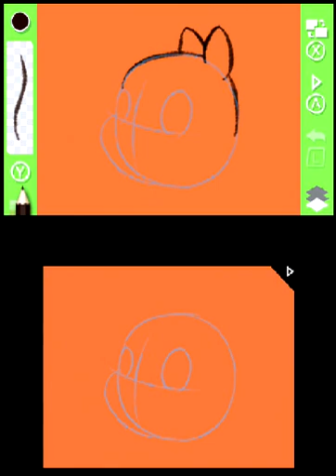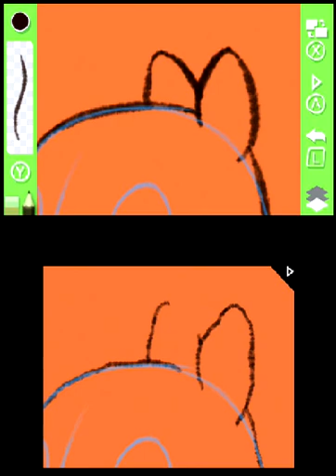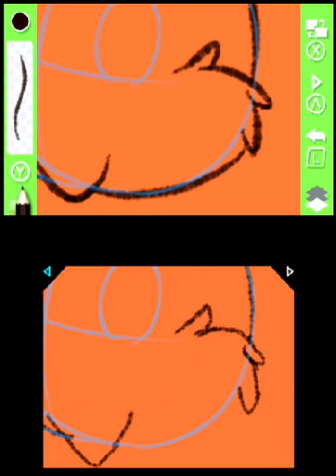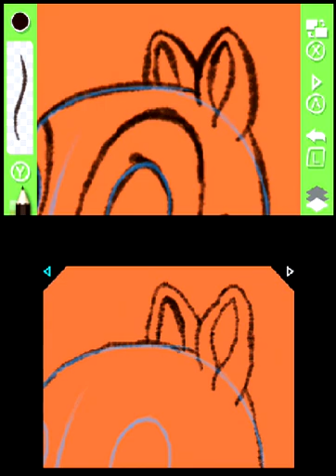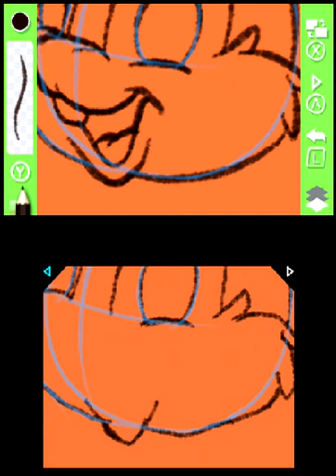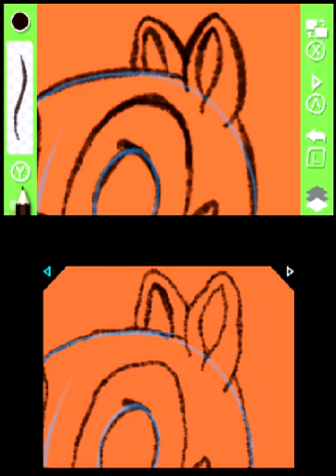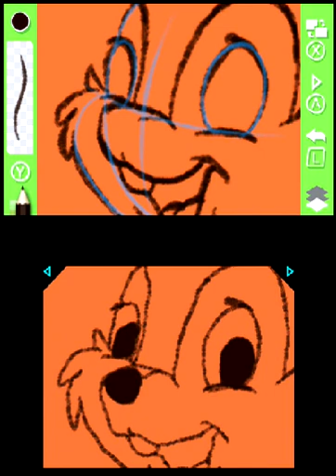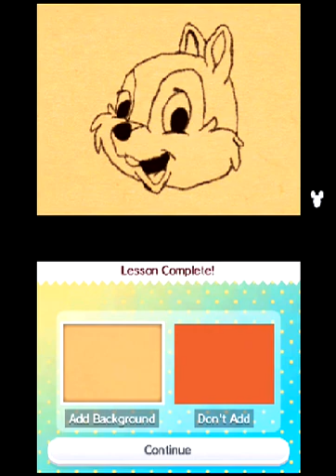Disney Art Academy (3DS) Intermediate - Construction 1 of 3 - Chip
Nintendo 3DS gameplay • Disney Art Academy. Enjoy the videos! •

MagneonGames.